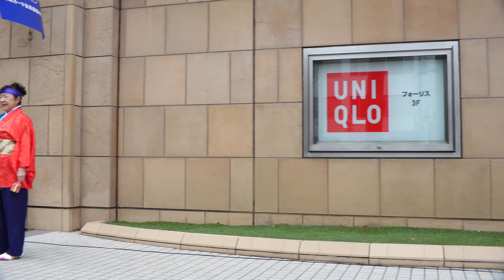よさこい美ふじ @ よっちょれ！よさこい (フォーリス前/第2部) 2019-03-23T14;04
2019年3月23日(土)、東京都府中市で開催された「よっちょれ！よさこい」(フォーリス前/第2部)での「よさこい美ふじ」さんの演舞です。